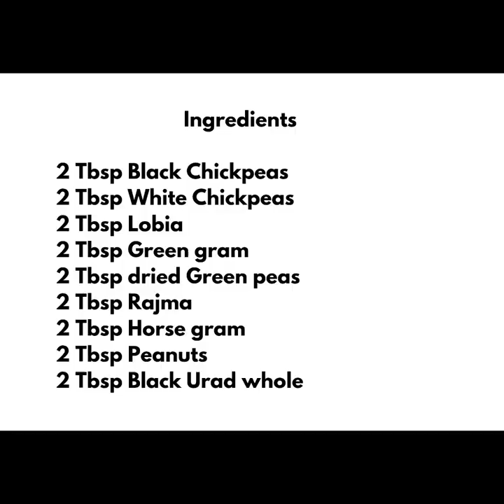Navarathna Sundal ll Navratri Special Day - 8 ll Ep.312